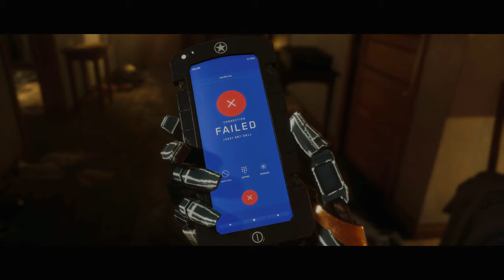Mortal Kombat 11 Chapter 4 Fire & Ice Story Mode Gameplay Walkthrough No Commentary